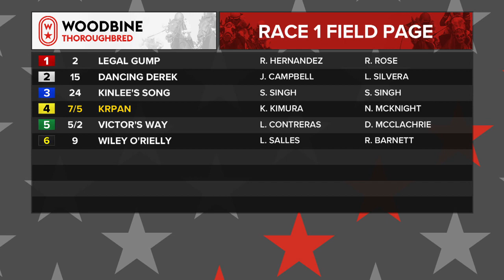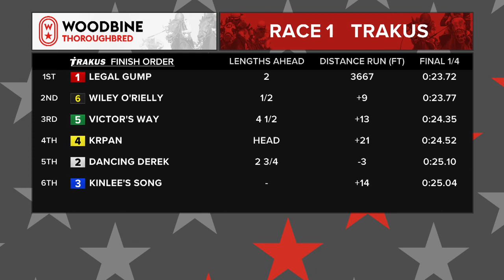Woodbine: October 5, 2019 - Race 1